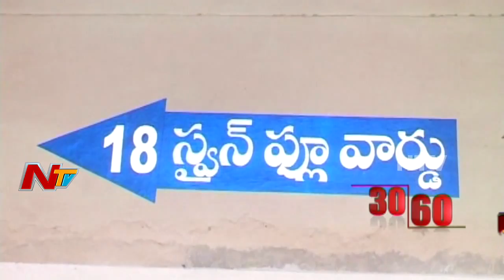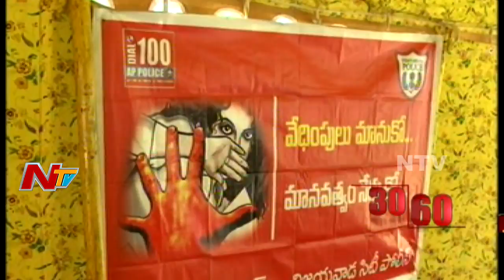Morning News Highlights || 9th April 2017 || NTV